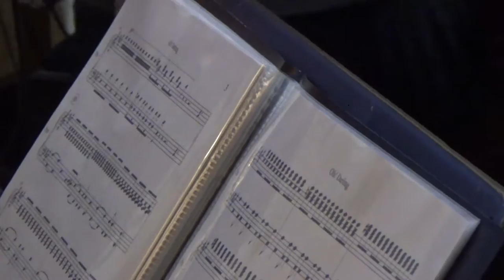"Oh darling" par Les Ephémères - Concert d'hiver 2017 au Petit Gavroche